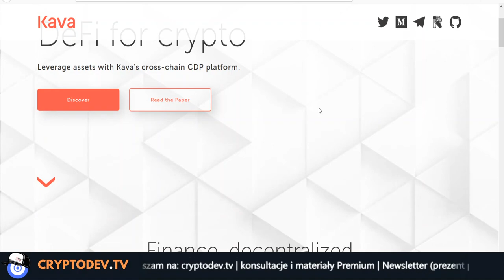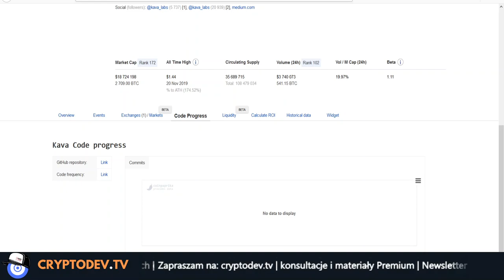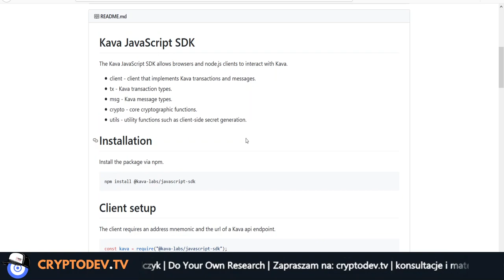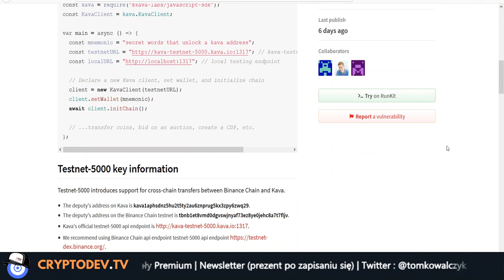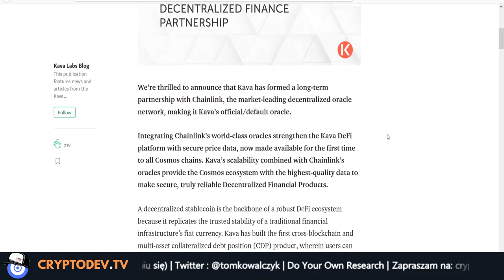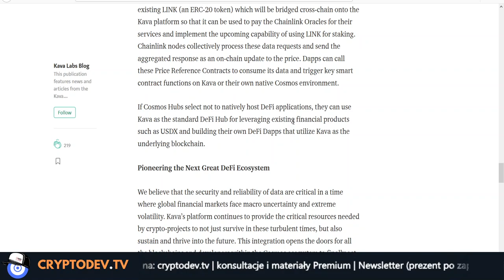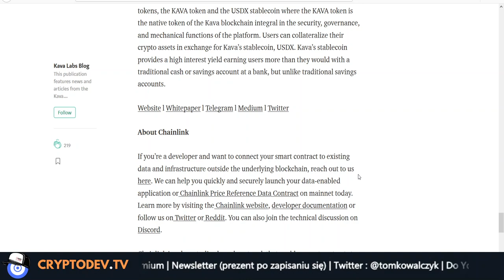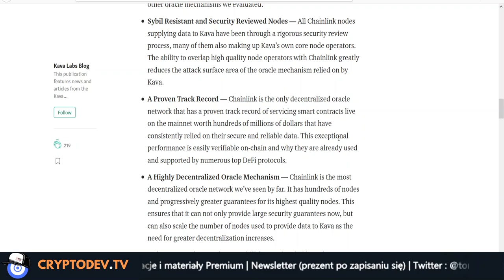Kava #002 - czy projekt się rozwija? Dowiesz sie tutaj